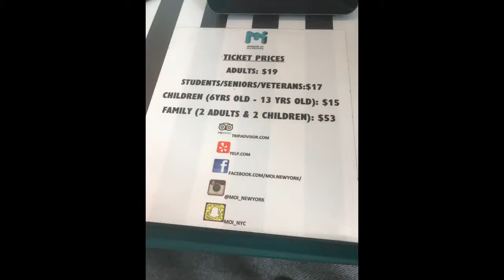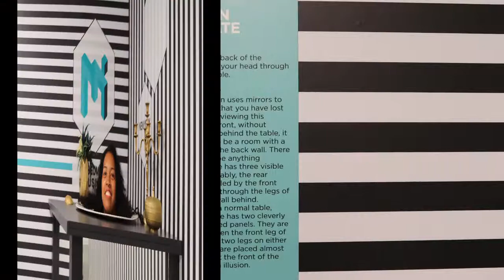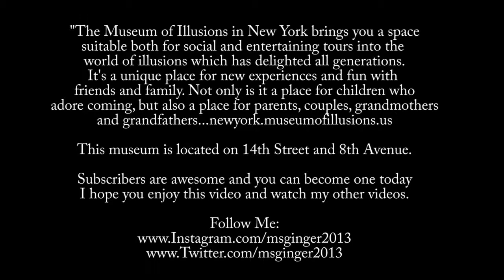Museum of Illusions NYC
"The Museum of Illusions in New York brings you a space suitable both for social and entertaining tours into the world of illusions which has delighted all generations. It's a unique place for new experiences and fun with friends and family. Not only is it a place for children who adore coming, but also a place for parents, couples, grandmothers and grandfathers...newyork.museumofillusions.us"

This museum is located on 14th Street and 8th Avenue.